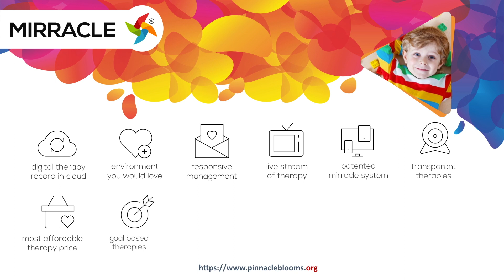ResidualHearing - What Is Residual Hearing ? - Pinnacle Blooms Network - #1 Autism Therapy